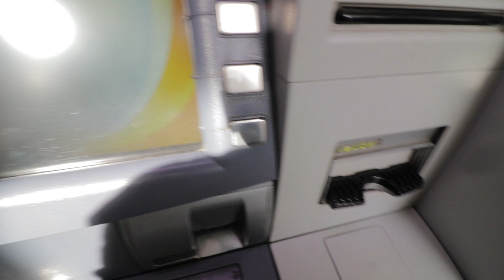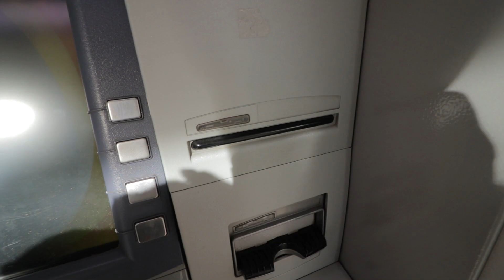Üniversite Harç Parasını Kabul Etmeyen ATM Kocaeli Vlog No:5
Merhabalar ben Alican Şahin. Karadeniz Teknik Üniversitesinde Makina Mühendisliği bölümünde okuyorum.

Üniversitemin ikinci dönemi harç paramı yatırmak için ATM'ye gittiğimde paramı kabul etmeyen üstene bir de git bunu bozdur da gel der gibi laubali hareketler yapan ATM ile aramdaki sorunlu ilişkiyi anlatan bir koceali vlogu daha oldu. :D Hem açım hem de acele etmeye çalışırken paramı kabul etmemesi beni sinir etti. Böyle stresli sıkıntılı bir günü daha atlattım. Kocaeli İzmit Vlogları devam ediyor.
Üniversite harcı nedir? nasıl yatırılır? gibi sorularınız da varsa bunları yorumda belirtirseniz sizlere anlatabilirim.

Bana dilerseniz aşağıdaki instagram adresinden de ulaşabilirsiniz.

"Bu videoda kesinlikle herhangi bir bankayı suçlayıcı veya kötüleyici bir amaç gütmedim.Bilginize."